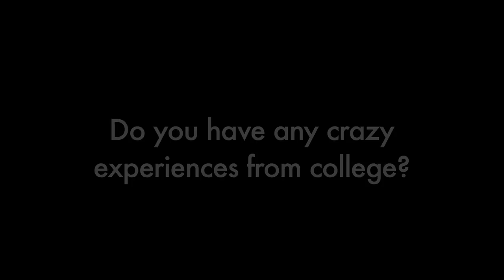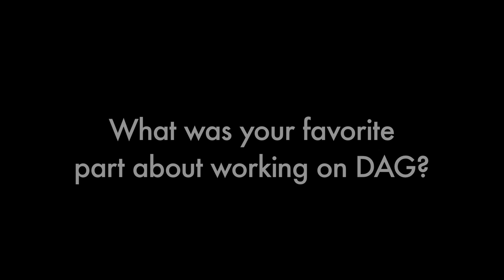College Stories with the Cast of Destroy the Alpha Gammas (Jon, Anna, Jeff)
Get to know DAG stars Jon Hall, Anna Roberts, and Jeff D'Agostino as they share their painful/awkward/funny true college (and set) stories!

Welcome to "Destroy the Alpha Gammas": a musical web series set in the wild world of sororities. Every WEDNESDAY.